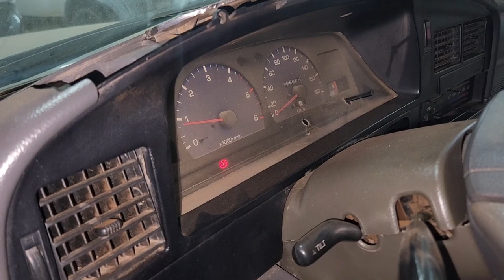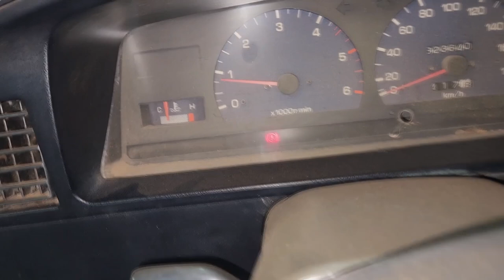cortes // ENTENDA: Hilux 1992 A 2004 Luz do Freio de MÃO: Porque NÃO APAGA?